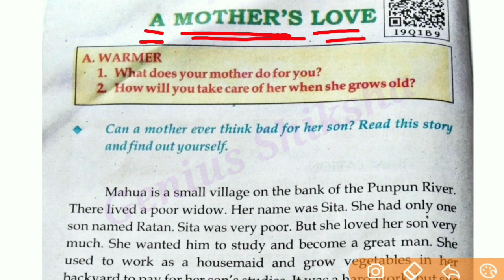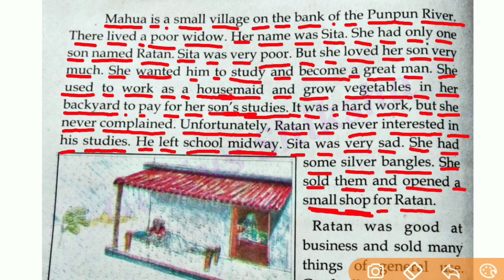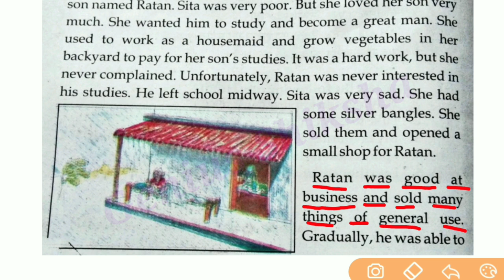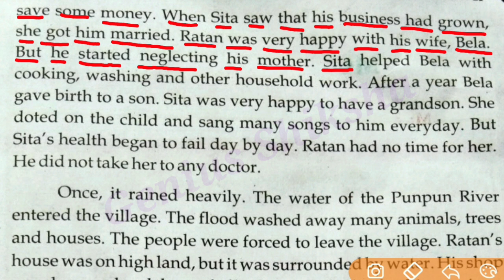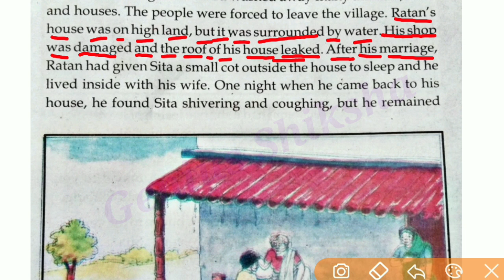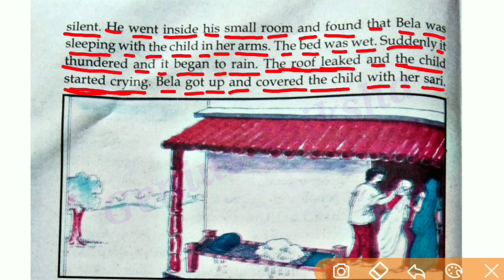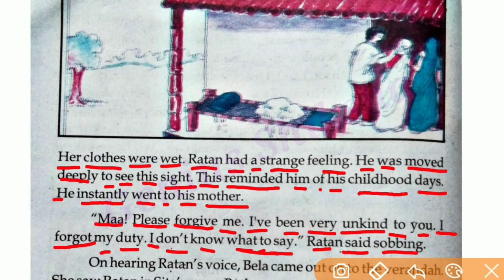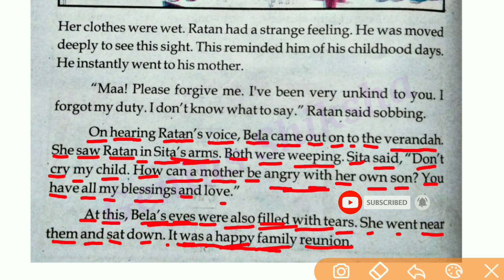A Mother's Love - english story l English padhna sikhe l english reading practice l अंग्रेजी सीखे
dear friends aaj ke is class me maine English ka Book Padhna sikhaya hu aur english se hindi me translate karna bhi. ek bahut hi interesting kahani ke madhyam se. yahi aap class ko last tak dekhenge to aapko english padhna aur english se hindi me translate karne me kafi help milegi.
              jab aap puri tarah se angreji padhna sikh jayenge uske baad hum english se hindi me translate karna sikhaunga to pahle aap english padhna sikhiye is class ke madhyam se.